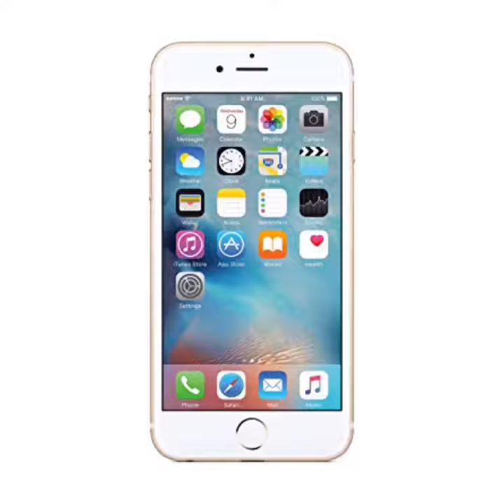How you know my girl?🤷🏾‍♂️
My first -How you know my girl phone call- 🤷🏾‍♂️ Storyline and Voice over by Kyle Rifkin -Edit by Kyle Rifkin- Music arrangement by Kyle Rifkin